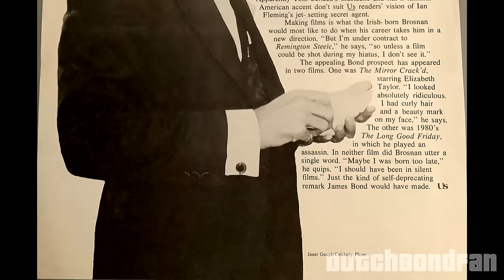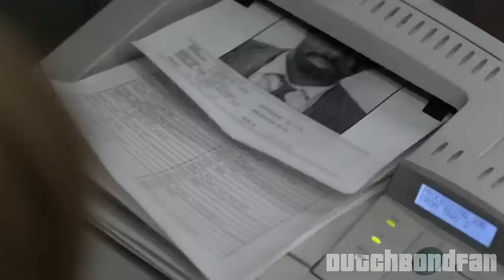5 Actors who should be James Bond and 5 who shouldn't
A quick look at five potential actors I can see as the next James Bond and five who I can't, or in some cases, not yet.